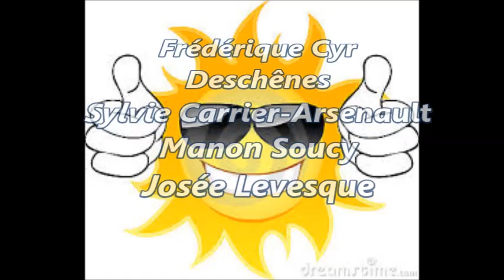Brayonomination à l'École de Saint Jacques au Nouveau-Brunswick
La classe de 3e année de madame Marie-Andrée Caron de l'École de Saint-Jacques, Edmundston (quartier Saint-Jacques) au Nouveau-Brunswick participe elle aussi à la vague de bonheur planifié.